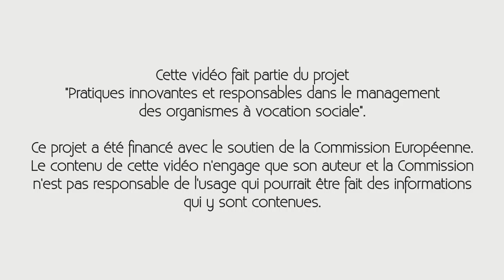Restitution du colloque "Responsabilité societale et nouvelles gouvernances"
Denis Vallance
15 Septembre 2016,  Maison des Sciences de l’homme, Dijon

Plus de 130 managers, formateurs et chercheurs du Luxembourg, de Roumanie et de France ont participé à ce colloque, point d'orgue d'un projet  mise en œuvre au sein du nouveau programme d' Erasmus +  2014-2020[1]. Identifier, formaliser et promouvoir des pratiques innovantes et responsables dans le management des organismes à vocation sociale, tels étaient ses objectifs.

Denis Vallance, le grand témoin de ce colloque a confirmé par sa synthèse, en quoi le défi d'innovation  est le corollaire des défis sociétaux posés à notre époque. Pour les organisations à vocation sociale, l'enjeu est de taille : comme répondre mieux à des populations dont les conditions d'existence sont rendues plus vulnérables encore du fait des mutations à l’œuvre (sociales, économiques, culturelles, politiques et climatiques). Si nous pouvons affirmer que l'innovation sociale est historiquement liée à l'existence et au développement des organismes à vocation sociale, nous devons constater qu'elle se confronte de plus en plus à des contextes  contraints en matière budgétaire, en matière de normativité et à la régression d'une pensée  politique du progrès social.